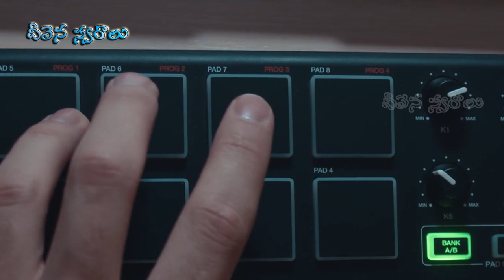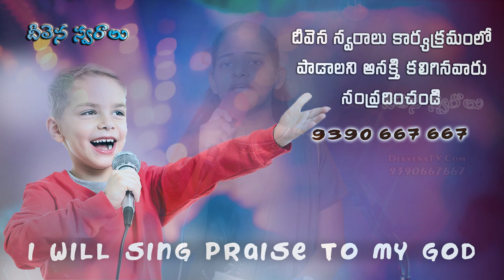# Naa sneham yesuthone..Singer. Sowmya Keerthana Garu DeevenaSwaralu 52